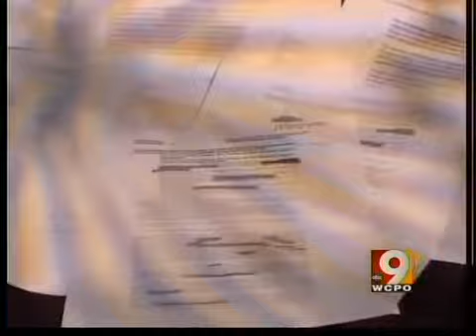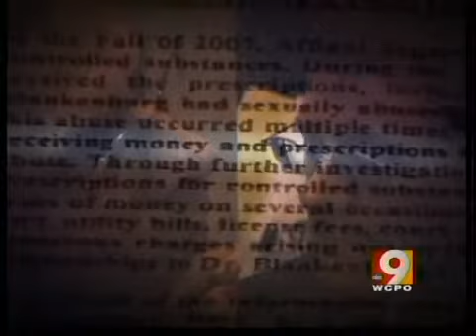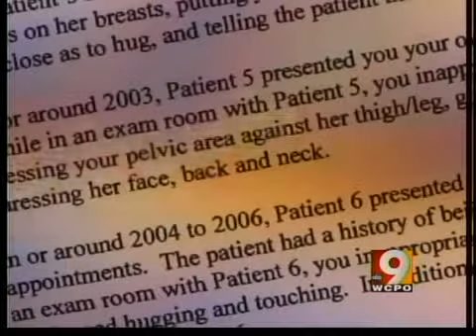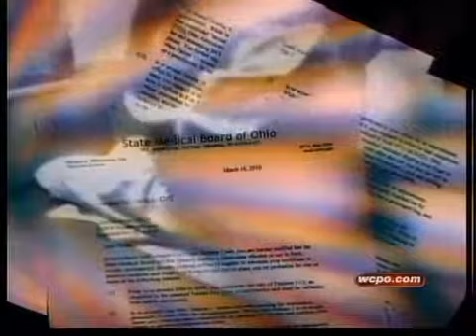OH docs still have licenses after crimes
Ripping off Medicare, possessing child pornography, even hiring a hit man to kill someone.  They are among the most serious criminal accusations -- and believe it or not, they were all lodged against Ohio doctors.